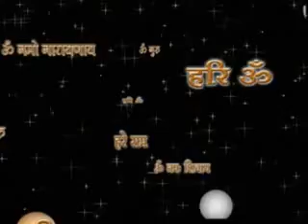Ram Nam Ki Mahima 3 Asaram ji Bapu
VCD  Ram Nam Ki Mahima of Param Pujya Sadgurudev Sant Shri Asaram ji Bapu